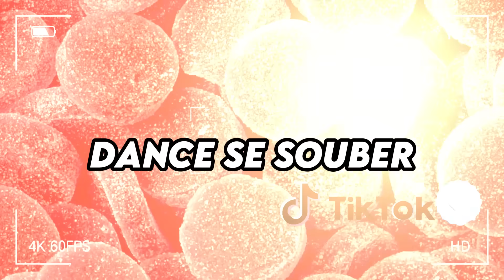Dance se souber~ {TikTok} 2023